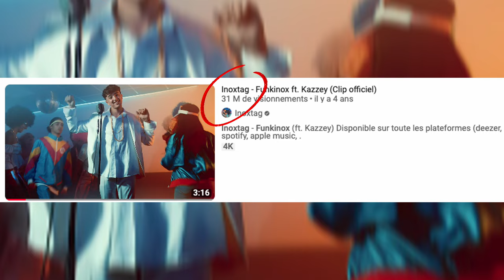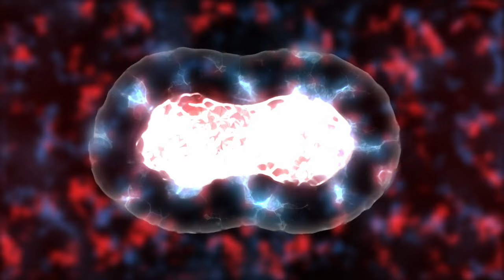Comment le basketball peut vous aider à devenir plus fort (Inoxtag mindset : les clés du succès)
Avez-vous déjà eu l'impression de stagner, de vous battre sans avancer, que ce soit dans votre sport, vos projets ou vos vidéos ? Vous savez, ce moment où vous donnez tout, mais rien ne change… Eh bien, vous n'êtes pas seul. Même Inoxtag, avec toute son énergie et sa réussite, a vécu ces moments de doute. Imaginez : il poste des vidéos, s'investit à fond, mais les vues ne sont pas là. C'est exactement comme après un match raté ou un entraînement sans progrès : le doute s'installe. Et c'est là que tout se joue. La mentalité de gagnant, ce n'est pas un don, c'est un choix. Aujourd'hui, on plonge dans l'histoire d'Inoxtag, sa transformation, et comment il a utilisé la philosophie Kaizen pour devenir la meilleure version de lui-même. Prêt à apprendre comment vous aussi, vous pouvez passer de l'échec à la réussite, que ce soit sur le terrain ou derrière l'écran ? C'est parti !

-- 🔥 PROGRAMME SPORTIF (Guide gratuit dispo) 🔥 --

--  🏛️ L'ACADÉMIE DELTALLOYD 🏛️ --

--  😍 Vidéos qui peuvent te plaire 😍 : --

--  QUI SUIS-JE ? --

--  MES RÉSEAUX --

-- ME CONTACTER --

Merci 🏀